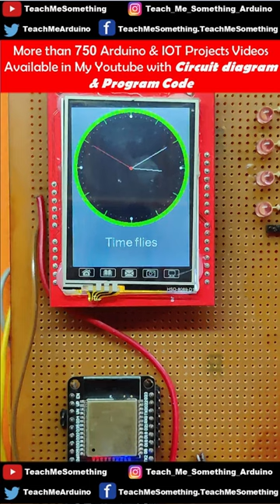TFT LCD ESP32 Analog Clock